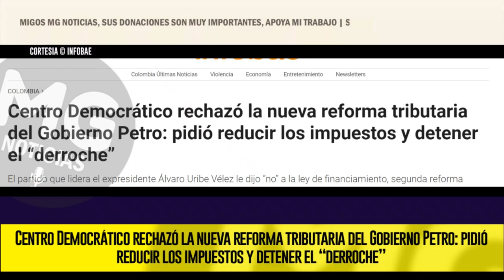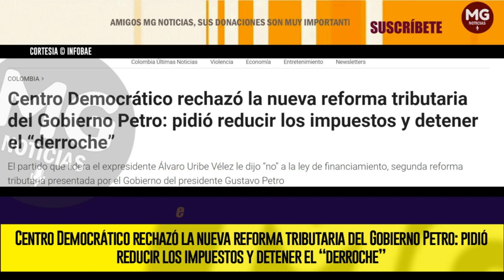⛔ CENTRO DEMOCRÁTICO RECHAZÓ LA NUEVA REFORMA TRIBUTARIA DEL GOBIERNO PETRO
Centro Democrático rechazó la nueva reforma tributaria del Gobierno Petro: pidió reducir los impuestos y detener el “derroche”
El partido que lidera el expresidente Álvaro Uribe Vélez le dijo “no” a la ley de financiamiento, segunda reforma tributaria presentada por el Gobierno del presidente Gustavo Petro
INFOBAE